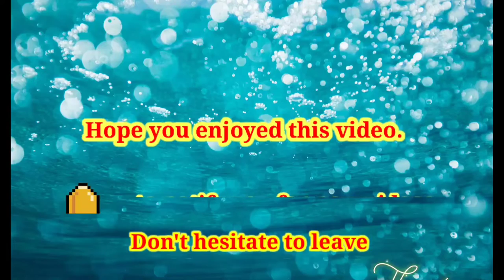How To Carve A Peacock Out Of A Watermelon/ Fruit Carvings By Jannet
Fruit Carvings by Jannet - will share tips and ideas about fruit and vegetable carvings. Such as how to carve a portrait on watermelon, how to carve/sculp 3D Carvings on pumpkin and watermelon , how to carve other fruits/vegetables into flowers and garnishes and how to hand carve melon baskets.

MABUHAY ! !  My name is Jannet Michael and I love everything about ARTS but I'm obsessed of fruit and vegetable carvings. Hope you will be entertain by my vlog videos and inspire you to be the best master carver someday.

                                                 H A P P Y   C A R V I N G    ! ! !